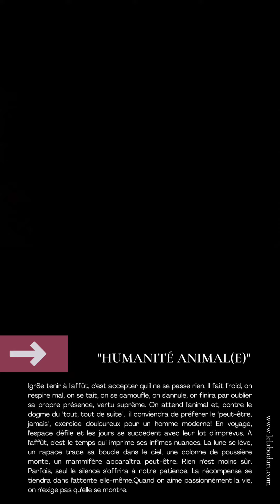Le journal d une prof de lycée #21 - TERMINAL - PERFORMANCE ARTISTIQUE "Humanité Anima(e)"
Le journal d une prof de lycée #21 - TERMINAL - PERFORMANCE ARTISTIQUE
Focus sur l'evenement "Humanité Anima(e)" au Musée de la photographie Charles Négre, Vieux Nice le 14 décembre 2022 - Revisiter l'Exposition de Vincent Munier "Les 3 pôles"